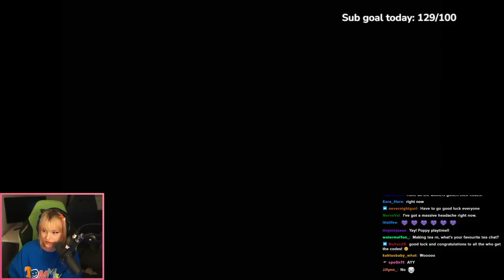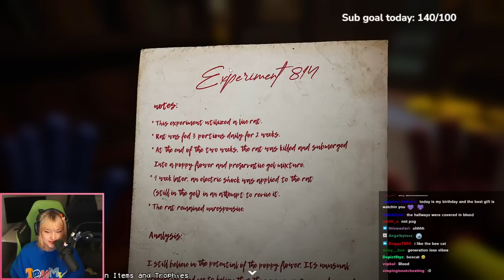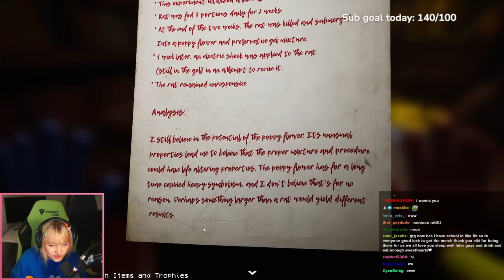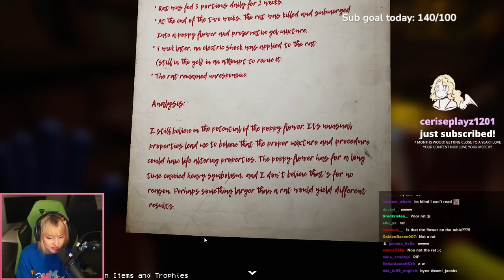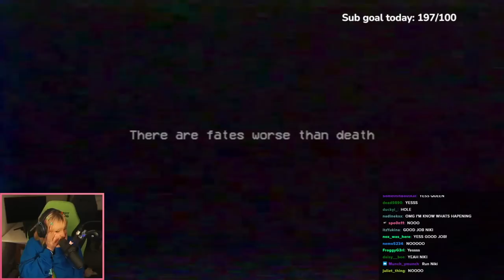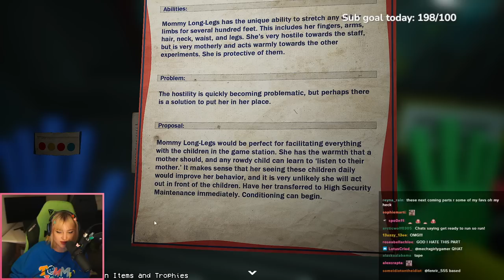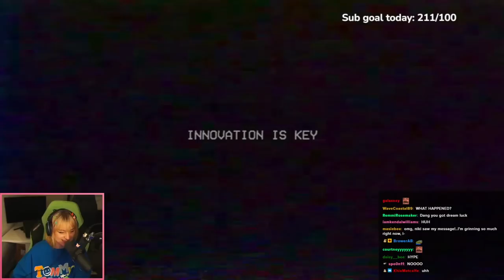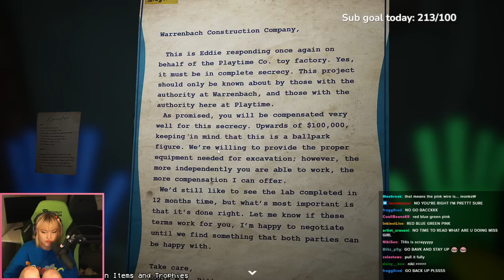Being terrified at Poppy Playtime: Chapter 2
Timestamps:
0:00 Chatting
19:35 Poppy Playtime